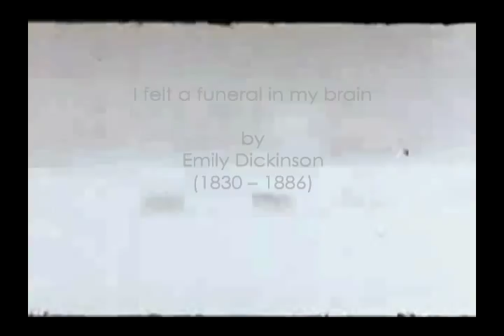Clorinde - Funeral in My Brain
Evocative poetry readings of some of the greatest poets are combined with an introspective music and eclectic videos. This was produced in 2006 for a unique performance in Glasgow, UK.